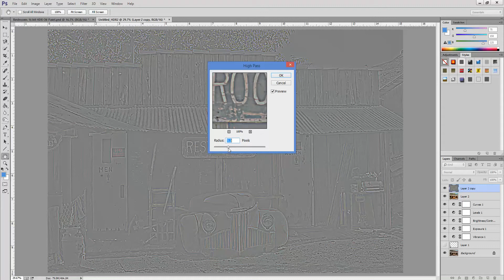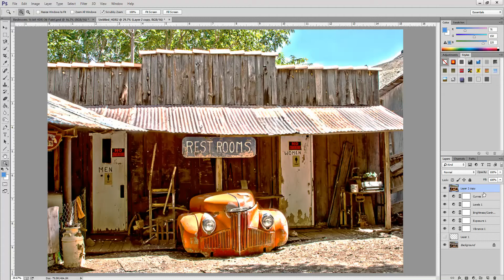Filter- Oil Paint — Refresher Video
With this technique a photo can be converted to an image that looks like an oil painting.  It is particularly convincing when printed on canvas.

From my book — From PHOTOS to ART with Photoshop